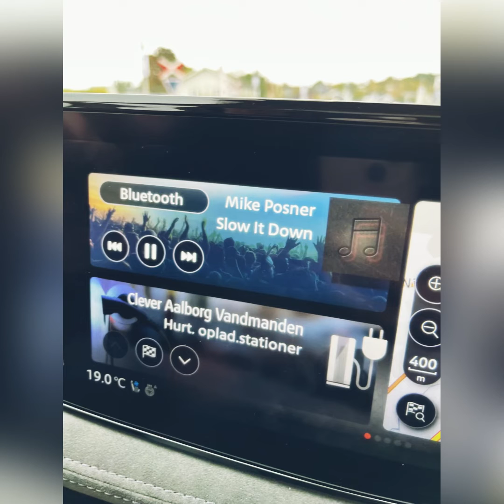One Tesla for you and me.